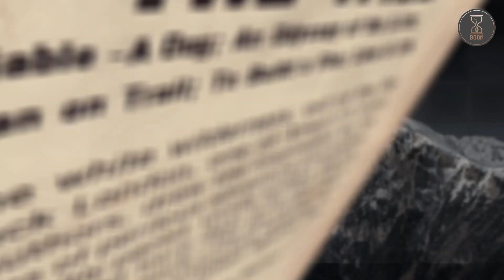NFTBOOKS - NFTBS- NFT about The Call of The Wild Book.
I could not remember how many times. Through the book, the writer wants to send the reader a message of love. Love has great power, it can touch people and everything.